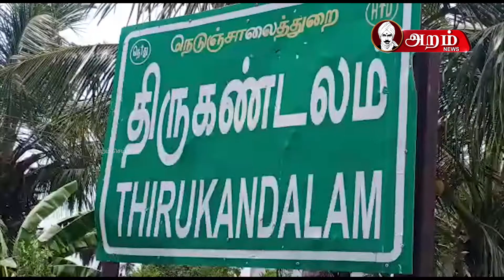திருவள்ளூர் மாவட்டத்தில் வடமாநில தொழிலாளர்கள் சிறப்பு ரயில் மூலம் பயணம்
திருவள்ளூர் மாவட்டம் பெரியபாளையம் அருகே செங்கல் சூளையில் பணியாற்றி வந்த 1000க்கும் மேற்பட்ட வடமாநில தொழிலாளர்கள் சிறப்பு ரயில் மூலம்  சொந்த மாநிலத்திற்கு அனுப்பி வைக்கப்பட உள்ளனர்